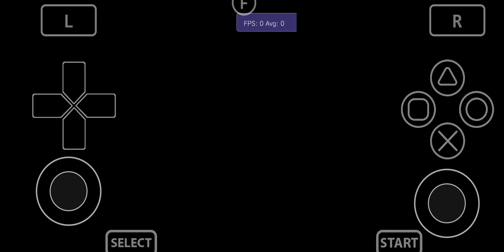Vita3K Android v11| Borderlands 2 | Exynos 9820 | Mali G76 | PSVita Emulator | Playable 2x